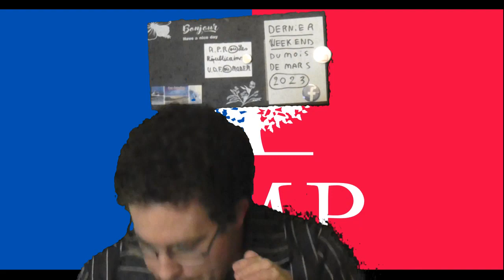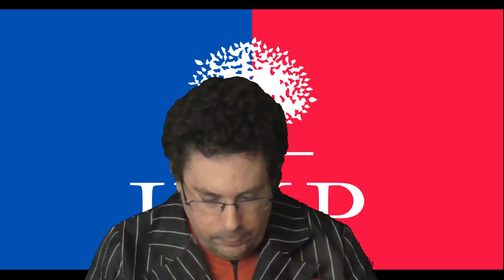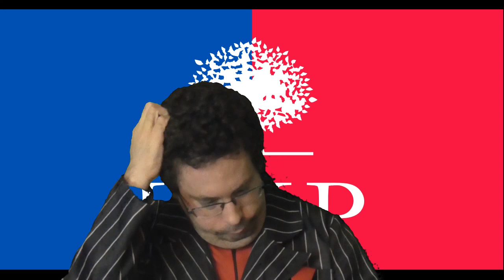NOTRE PARTI POPULAIRE DROITE